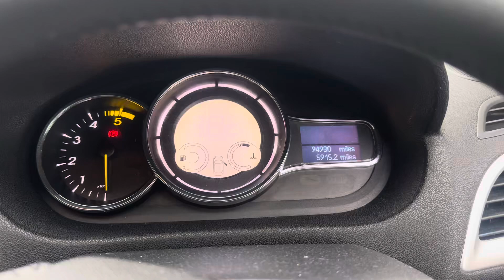Разборка Renault-Megane 3 2009-2016, 1,5 (VIN:VF1DZ5G0645010585) AK11CVM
Основные характеристики:
Год выпуска: 2011
Двигатель: K9KR846D016736
Объём двигателя: 1,5
Тип двигателя: Дизель
Коробка передач: КПП 6-ст.мех.(МКПП)
Кузов: Купе
Смотри каталог запчастей Renault-Megane 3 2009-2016 на :
⏰ Режим работы колл-центра:
08:00 – 20:00 – ежедневно